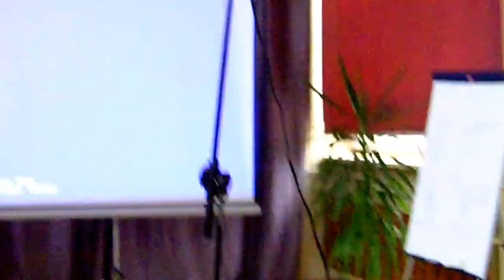16 MAJA 2014 - DZIEŃ OTWARTY W ZESPOLE SZKÓŁ ZAWODOWYCH NR 2 W DĘBLINIE